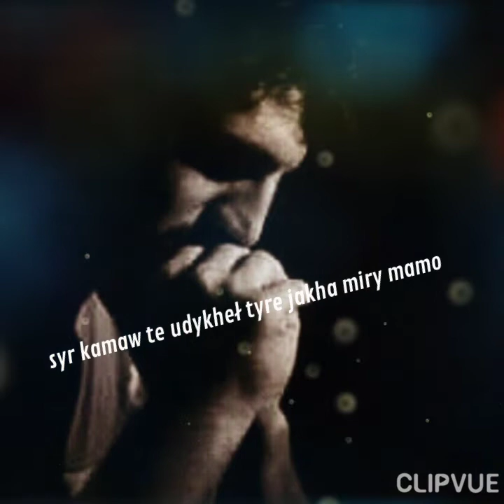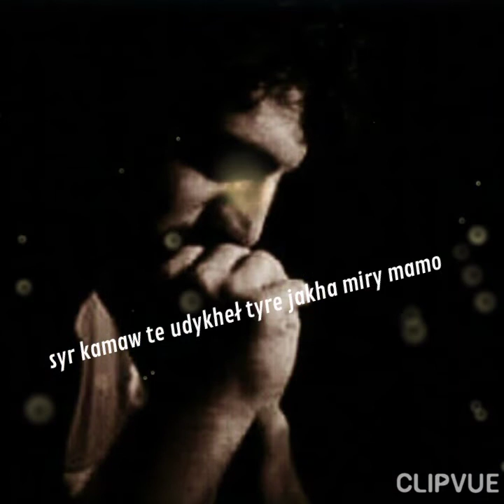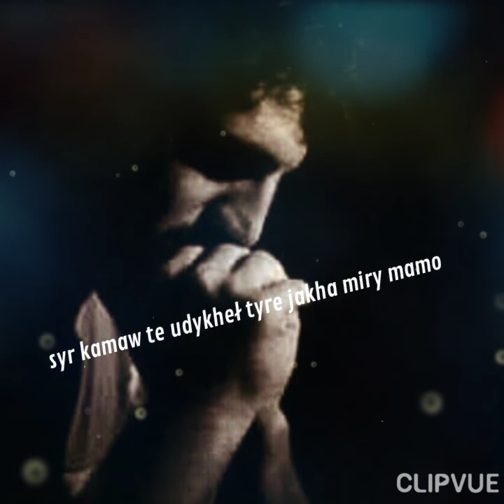syr kamaw te udykheł tyre jakha miry mamo 😔